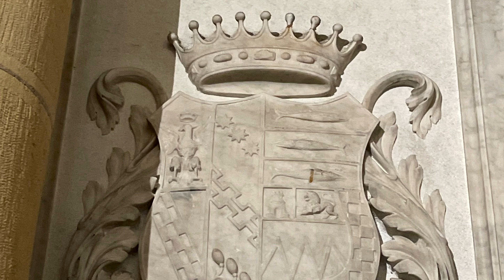Tumbas ilustres en San Sebastián #54: Tumba del Duque de Mandas